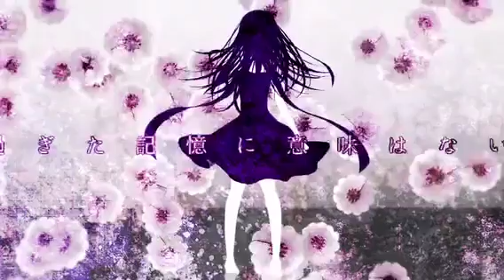【初音ミク】 ママ/MAMA 【ボーカロイドオリジナル曲】オーボエ、クラリネット、ファゴット、ホルン、ピアノ演奏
初めまして【Trio Infinity】です。

今回初めましてオリジナル作品を投稿します。
ママ
movie→旋花様
作詞→Shozo Matsuoka
作曲→ちーむ2.5次元

演奏
長山航(オーボエ)
松永唯(クラリネット)
今井潤子(ファゴット)
村上俊明(ホルン)
小松真理(ピアノ)